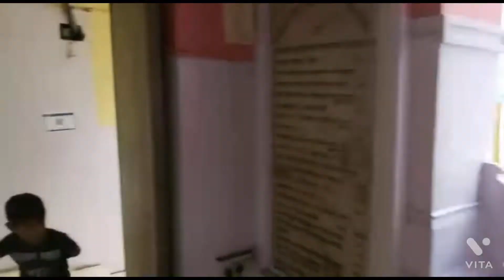Papa going to chintpurni 🥳🥳🥳🥳🥳